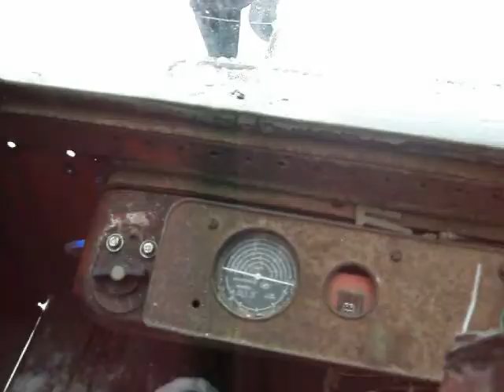zimny rozruch T 25 i przedzieranie sie przez śnieg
Temperatura około -20 *C Odpalanie za pomocą opalar
Można zaobserwować jakie jest zachowanie silnika po przejściu na zasilanie zimnym powietrzem.

 zimny rozruch T 25 i przedzieranie sie przez śnieg 1